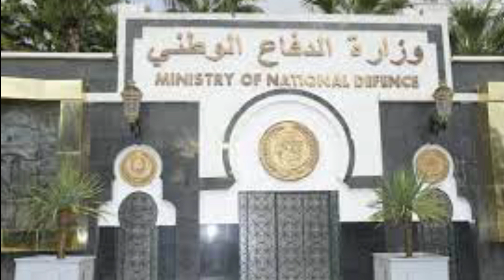الفريق الاول السعيد شنقريحة يكرم رئيس أركان الجيش الوطني الشعبي